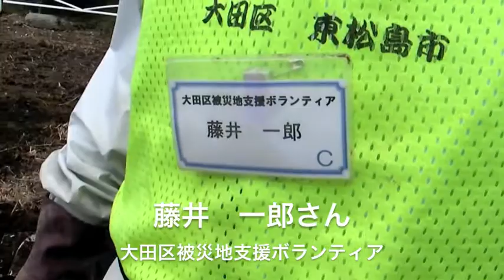二泊三日の助けあい♡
東松島市の東名地区。仙石線が海岸線から内陸移設の予定区間、東名駅のすぐ近くでボランティアの方々に出会いました。東京の大田区からバスでいらしたみなさんで昨年４月から大田区被災地支援ボランティア調整センターを設置し東名地区、野蒜地区のボランティア活動されているそうです。多い方は１５から２０回近くいらしているそうです。東松島市と大田区は災害時相互応援協定を締結しています。震災直後の昨年３月の救援物資から始まり人的支援など長期的な支援をしていただいているようです。今回のボランティアは津波の汚泥と除草作業で、そこで畑作業が出来るように整地までされるそうでした。若い方も多く見る見るうちに綺麗になっていきました。次の取材場所へ向かおうとしたら逆に皆さんにお見送りされてしまい、手を振ってのお別れになりました。